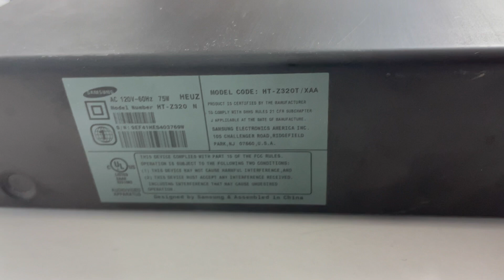Samsung HT-Z320 5.1 Channel HDMI Home Theater System - Unit Only!